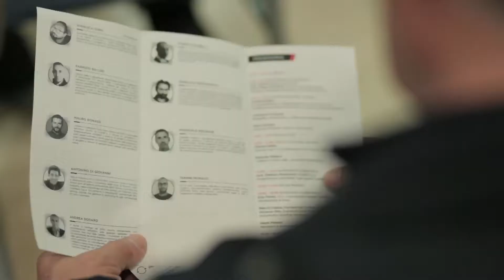Intervista a Agostino Sisto - SIKKENS - Campobasso 26 Giugno 2018